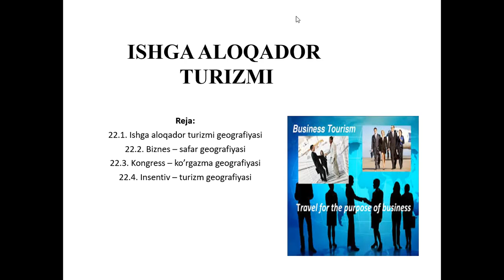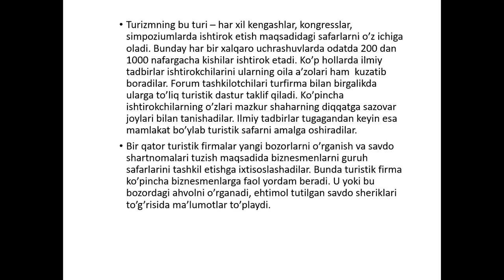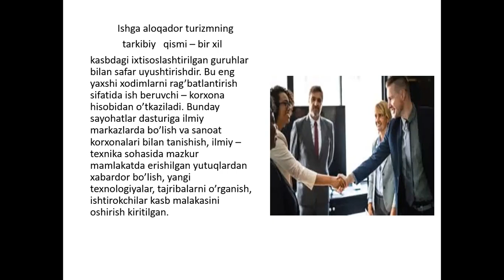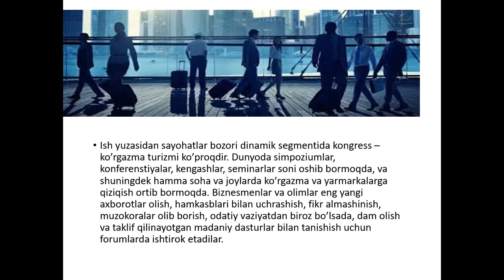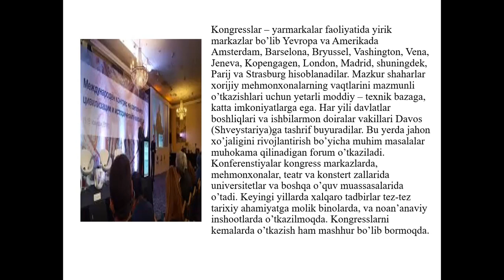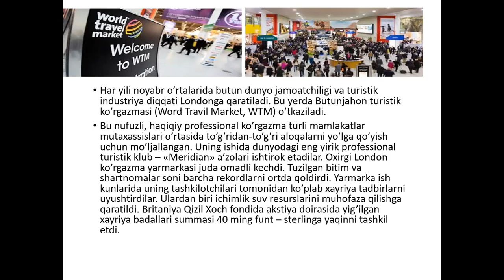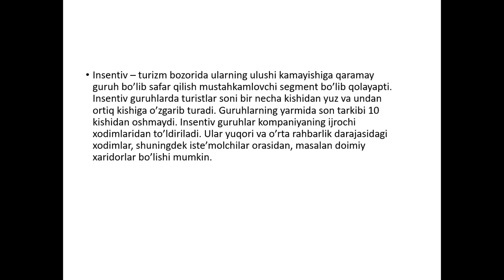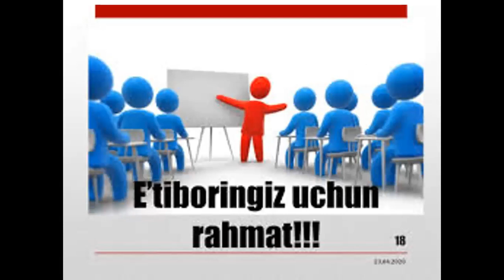Alimova Shaxnoza Oktyamovna Ishga aloqador turizm